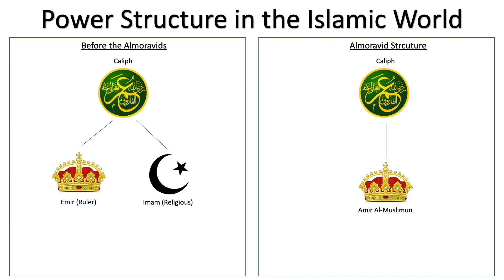The Almoravid Caliphate (1070-1147 CE)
The Almoravid Caliphate was an islamic berber empire in the Western Maghrib. In this video, I will discuss the fascinating history of the Almoravid Caliphate and their profound impacts that they made on the world, to this day.